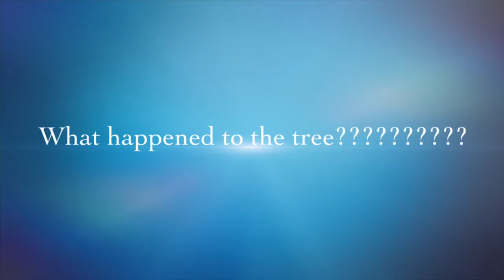Wishtree book trailer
Wishtree book trailer by Marina Abdallah (CCES)